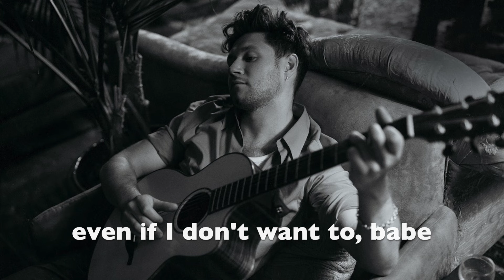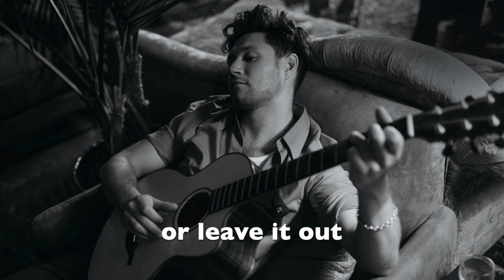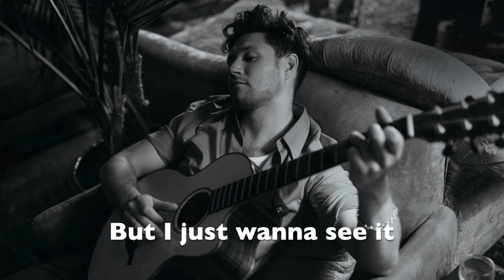Dress - Niall Horan (Unreleased)